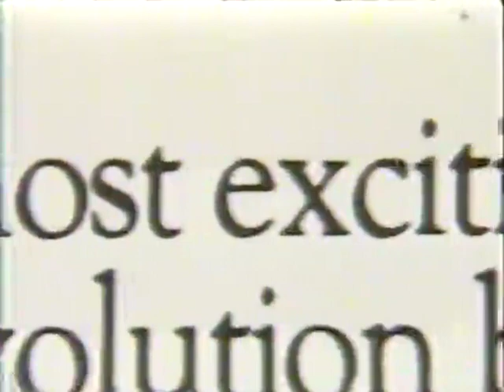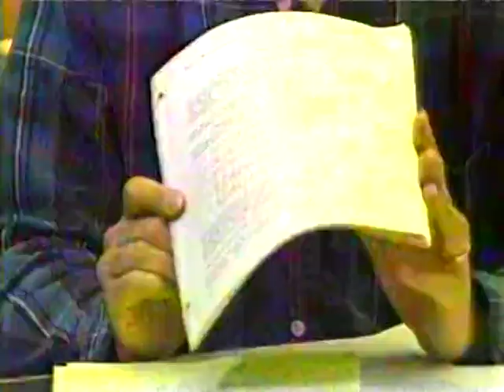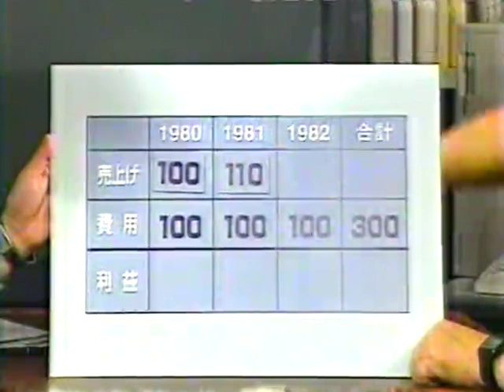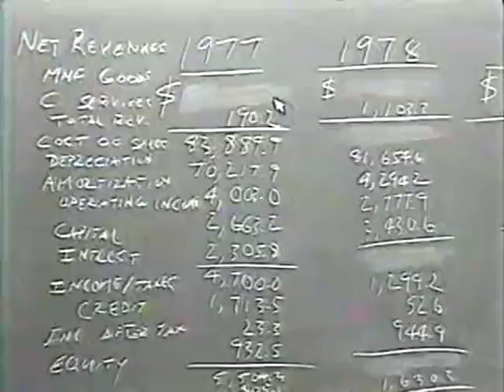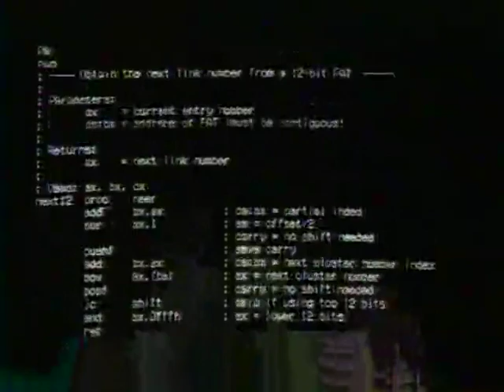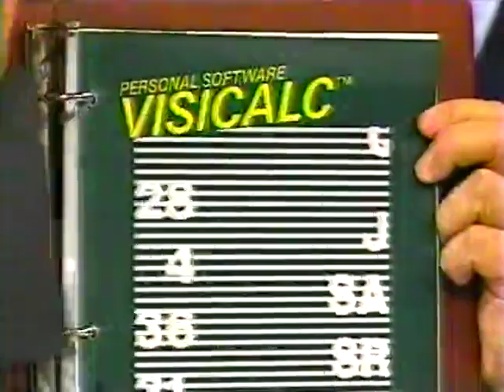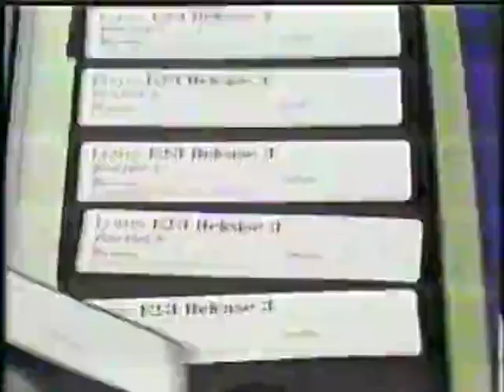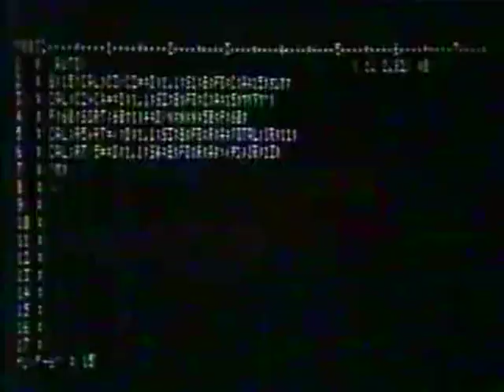新・電子立国⑪「第06回 時代を変えたパソコンソフト」表計算とワープロの開発物語 製作：1996年01 of 02